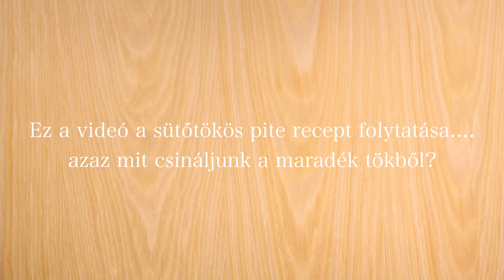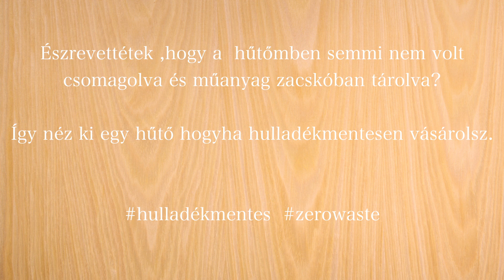Mi van a hűtőmben? Hulladékmentes vásárlás és curry recept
Sziasztok! Ebben a videóban bemutatom ,hogy hogyan is néz ki a hulladékmentes hűtőm egy piaci és bolti bevásárlás után és egy gyors sütőtökös - csicseriborsós curry-t is elkészítek majd.

Ui.: Tudom ,hogy néha érdekesen beszélek, kérlek nézzétek el nekem. nem, nincsen beszédhibám. négy nyelven beszélek folyékonyan és ez néha belezavar a kiejtésembe.

Ui2.: Köszönöm ,hogy eddig végigolvastad. :)
Annyit még tudnod kell ,hogy én egy teljesen amatőr videós és fotós vagyok és soha semmilyen képzésen nem vettem részt...tehát kis türelmet kérek amíg megtanulom a tökéletes hang-fény-kép beállításokat. :)